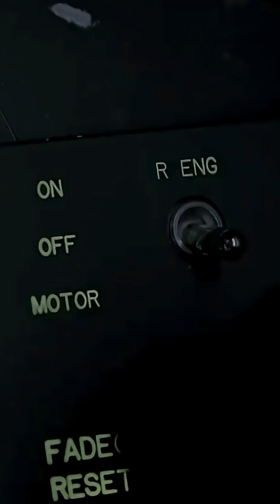What Happens When a Drone Hits an F-35 at 5,600 MPH?